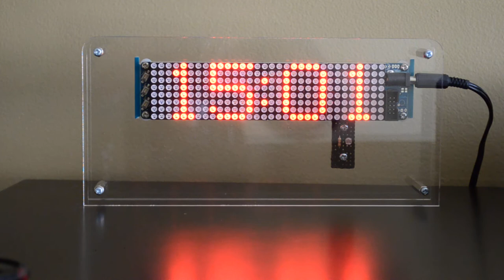Clock with Tics (JY-MCU 3208)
A Clock with Tics using the inexpensive JY-MCU 3208 unit from DealExtreme. This unit has a reprogrammable ATMEGA8 microcontroller with the LED array driver chip. This project uses an adaptation of the AVR code from DrJones.

The Clock with Tics is aan Arduino-powered digital clock that very briefly displays expletives at random intervals.

A clock 'ticks'. A 'tic' (note the different spelling) can be a mental disorder and can manifest itself in a number of ways; most seriously, someone suffering from "Tourette's Syndrome" will blurt out swearwords involuntarily.

This artifact is part of my series "The Technology of Good Intentions" which focuses on 'failure' in design. In this case, who has not had an electrical widget that has 'gone on the fritz' and suffers from momentary lapses?